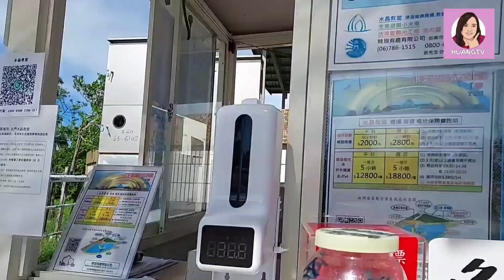TRAVELING TAIWAN | BEIMEN CRYSTAL CHURCH | GEREJA KRYSTAL | 水晶教堂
水晶教堂
BEIMEN CRYSTAL CHURCH
No.200, Beimen District,Tainan City, Taiwan,727
Bangunan gereja krystalnya sangat artistic & unik.
Tempat ini sering di jadikan untuk pengambilan photo prewedding, fotografi, dan lain-lain.
Tamannya tidak begitu besar, tapi bagi yang suka selfie-selfie pasti terpuaskan.
So...jangan lewatkan untuk berkunjung ke sini ya...